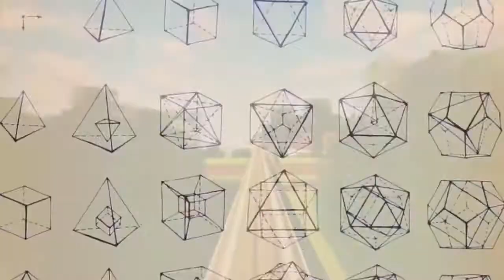The Obvious Conclusion